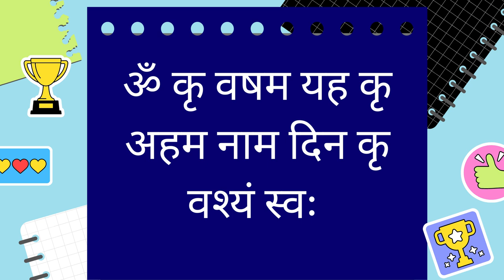यह मंत्र रात को 7 बार बोलो जैसे ही मंत्र असर शुरू करेगा आपके सामने खड़ी हो जाएगी | Vashikaran Video